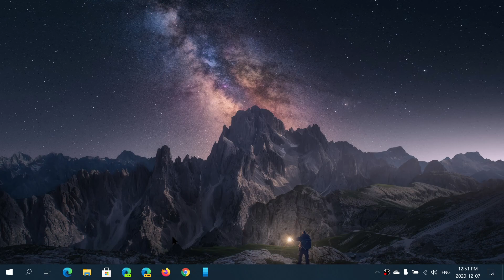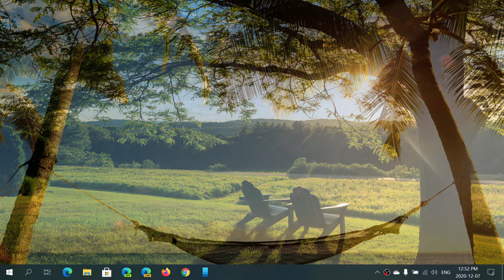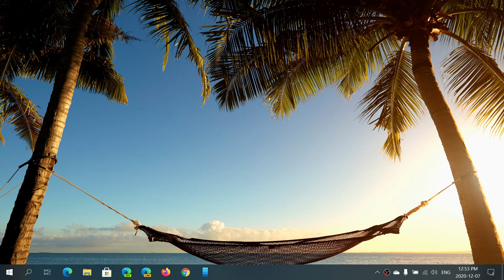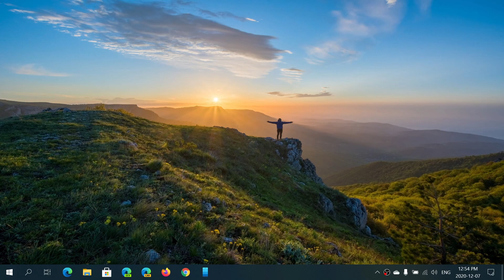Windows 10 gets Patch Tuesday updates this week last one for version 1903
Only one update this month and it will happen Tomorrow Dec 8th 2020